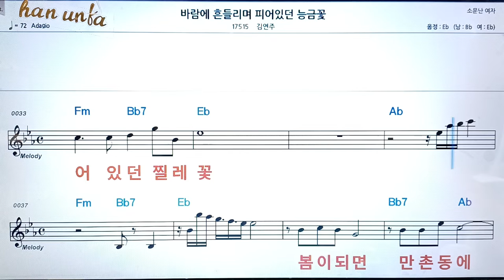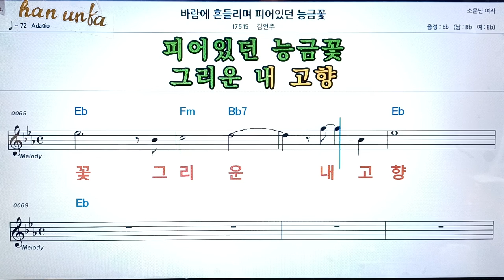비람에 흔들리며 피어있던 능금꽃/김연주👍노래 반주, 코드 악보,가라오케💋Karaoke*Sheet Music*Chord*MR